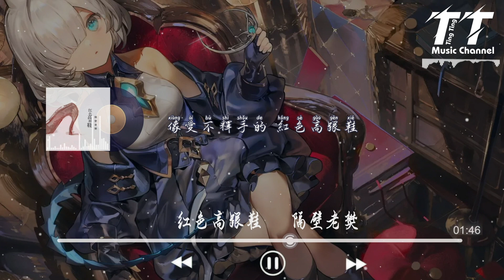红色高跟鞋 - 隔壁老樊『对你的感觉 ，像手腕上散发的香水味 ，像爱不释手的 红色高跟鞋』【動態歌詞Lyrics|高音質|video】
红色高跟鞋 - 隔壁老樊

词：蔡健雅

曲：蔡健雅

原唱：蔡健雅

该怎么去形容你最贴切

拿什么跟你作比较才算特别

对你的感觉 强烈

却又不太了解 只凭直觉

你像窝在被子里的舒服

却又像风捉摸不住

像手腕上散发的香水味

像爱不释手的 红色高跟鞋

对你的感觉 强烈

却又像风 捉摸不住

像爱不释手的

我爱你有种左灯右行的冲突

疯狂却怕没有退路

你能否让我停止这种追逐

就这么双 唯一的 红色高跟鞋
⏩ 視頻&图片來自，Video&picture from pexels ，699pic，bz